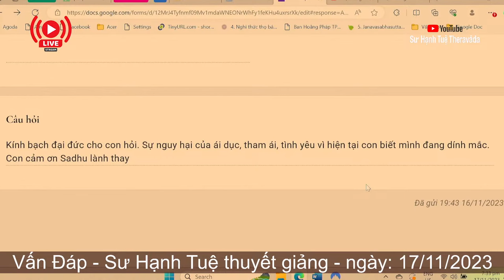2540. Sự nguy hại của ái dục